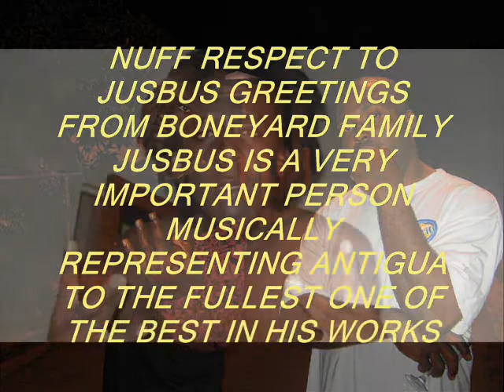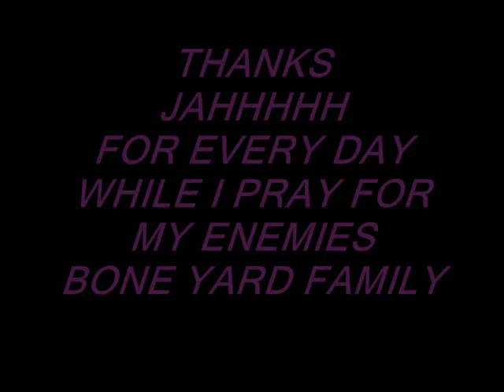Boneyardfamily invites jusbus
jusbus bless up the boneyard family